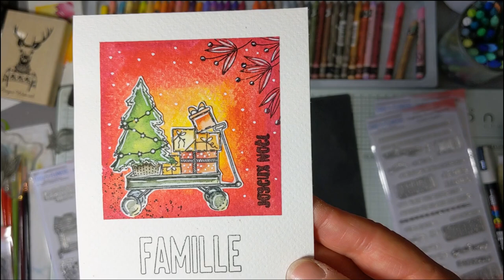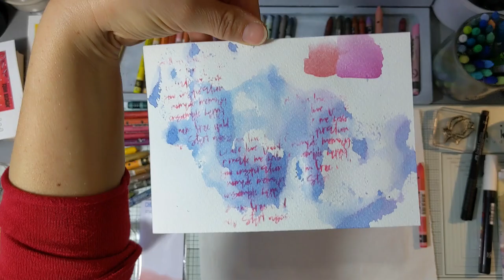Utilisation des Néocolor II de Caran d'Ache avec les tampons Chou & Flowers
Je vous propose d'explorer des façons d'utiliser les pastels à la cire aquarellable Néocolor II.
Vous les trouverez dans la boutique Chou & Flowers :
J'aime les mélanger aux tampons Chou & Flowers.
Amusez-vous !